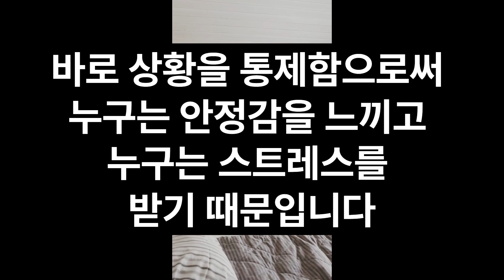MBTI P는 즉흥적이고 J는 계획적이다?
그 이유에 대해서 파헤쳐 봤습니다